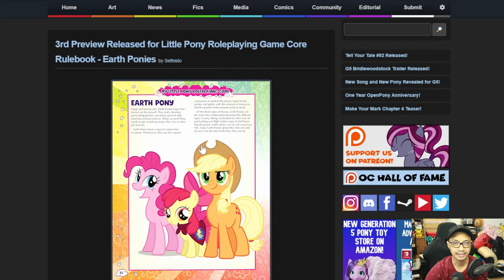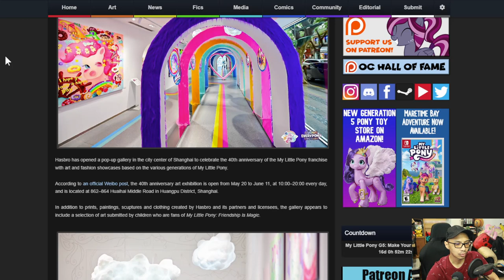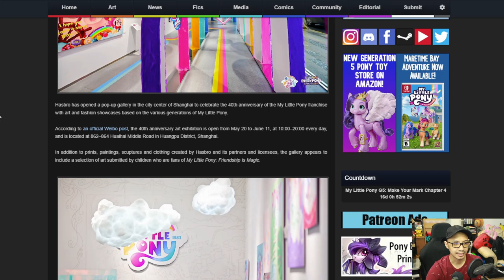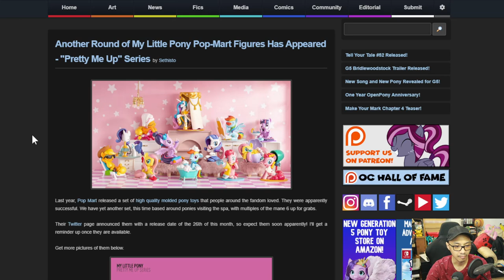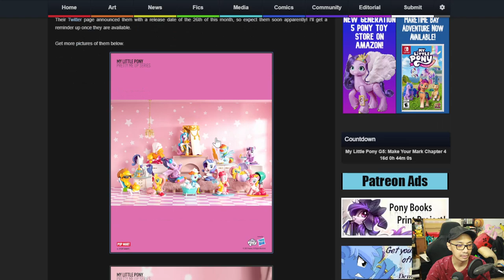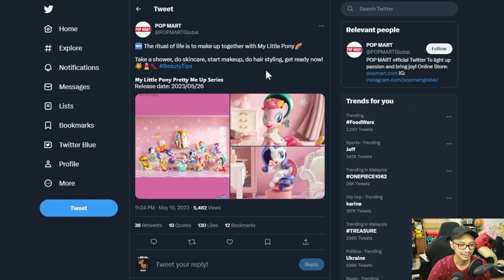The MBS Show Episode 513: Four decade of ponies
Credits